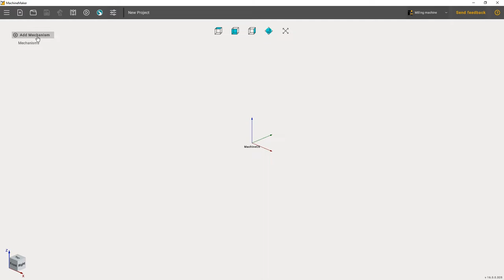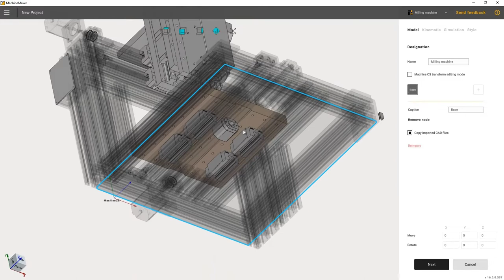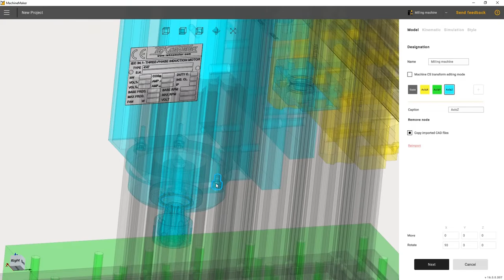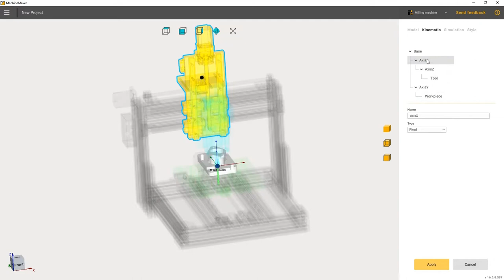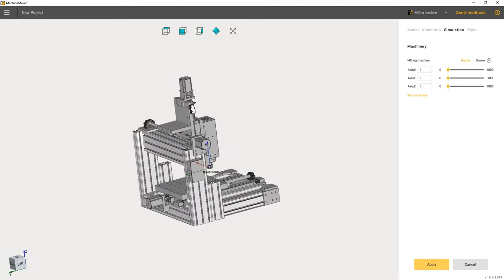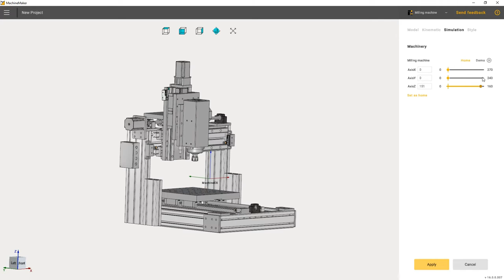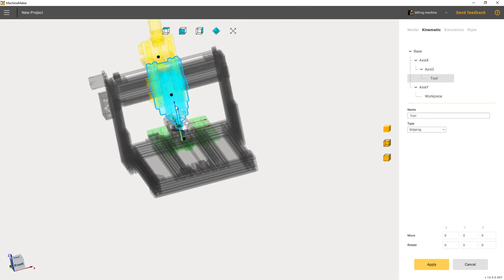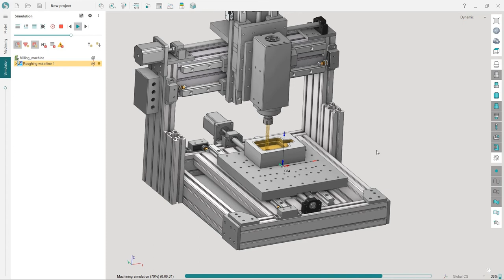Machine Maker: 3-axis milling machine